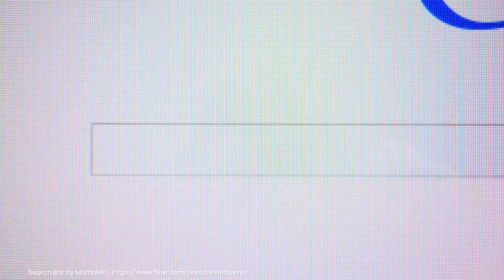Website Makeover! Get More Sales with CRO Hacks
Your website isn't converting? This video and related article unlock the secrets of CRO to turn visitors into customers!

📌 Click the link below to dive deeper into the subject and uncover valuable insights. 📚